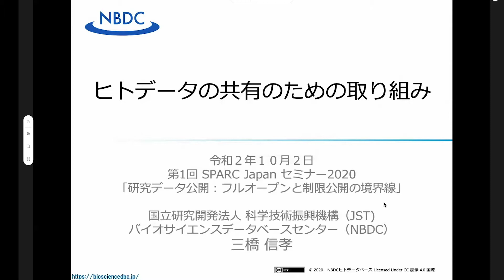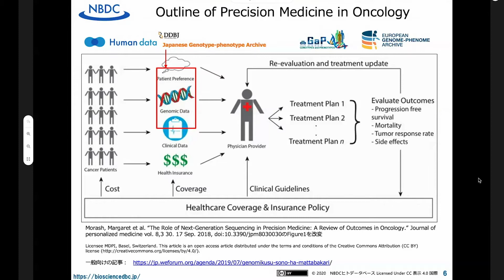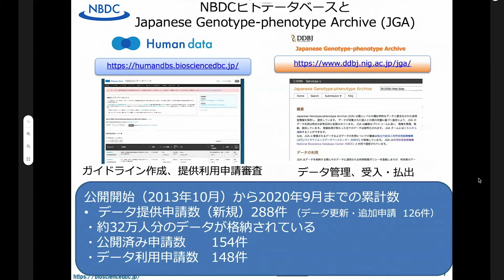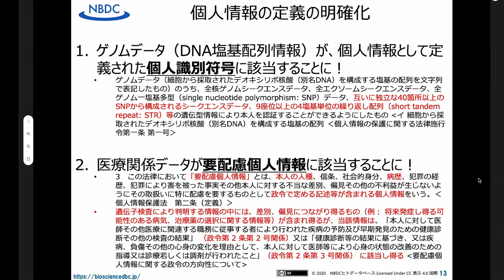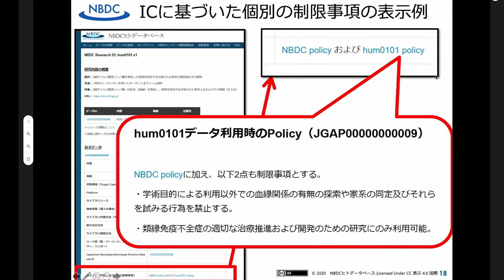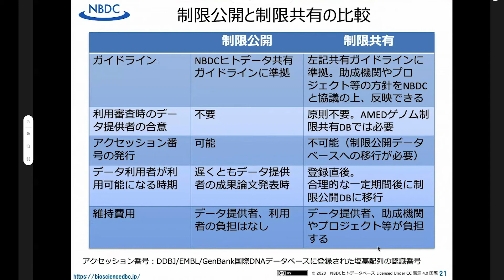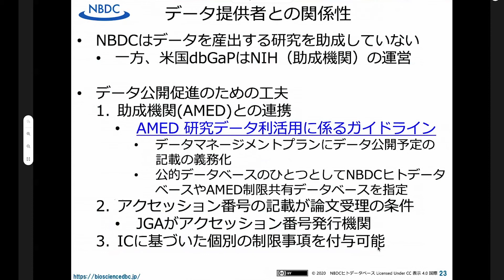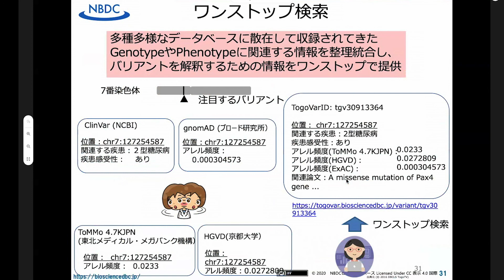ヒトデータの共有のための取り組み 三橋 信孝 - 第1回 SPARC Japan セミナー2020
第1回 SPARC Japan セミナー2020「研究データ公開：フルオープンと制限公開の境界線」
ヒトデータの共有のための取り組み
三橋 信孝（科学技術振興機構 バイオサイエンスデータベースセンター）

■講演要旨
2013年に運用を開始したNBDCヒトデータベースは、生命科学や医療の分野で生み出されたヒトに関する様々なデータの共有を推進しています。個人単位で決定されたゲノム配列が主な格納データです。ヒトデータの共有では、データの使いやすさと研究参加者のプライバシー保護のバランスが非常に重要です。
NBDCヒトデータベースでは、データ提供者は、研究参加者との間のインフォームドコンセント、データのプライバシーレベル、研究の進捗状況などによって、適切な共有方法を選択することができます。個人情報の保護や倫理面にも配慮しながら、データの利用を促進するためのこれまでの取り組みを紹介したいと思います。